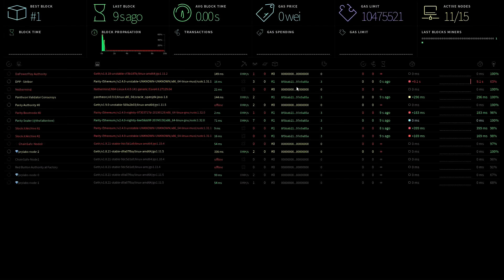Goerli Testnet Launch - GoerliCon 0|11